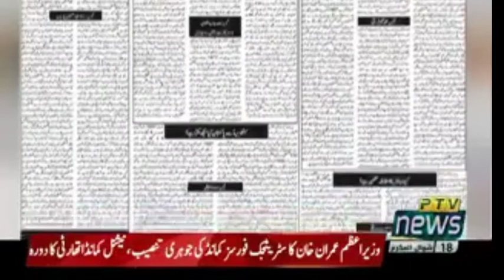روزنامہ میٹرو واچ ۔سینئر صحافی زاہد فاروق ملک کی زیر ادارت کامیابی کے 10 سال مکمل۔